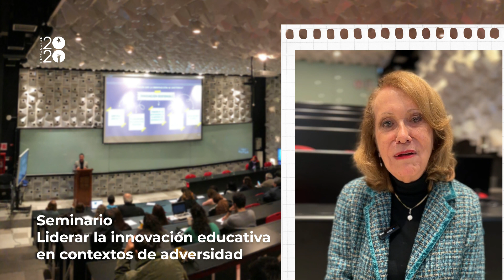Vicky Colbert. Seminario Internacional: Liderar la innovación educativa en contextos de adversidad.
Vicky Colbert
Fundadora de Escuela Nueva, Colombia.

Seminario Internacional: Liderar la innovación educativa en contextos de adversidad.